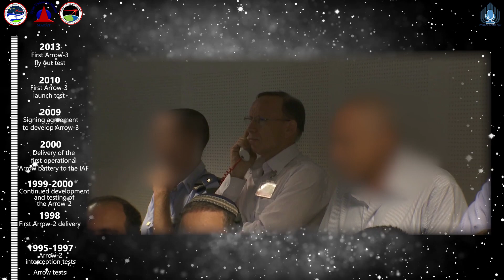La historia del misil anti misil israelí "Arrow"-Flecha